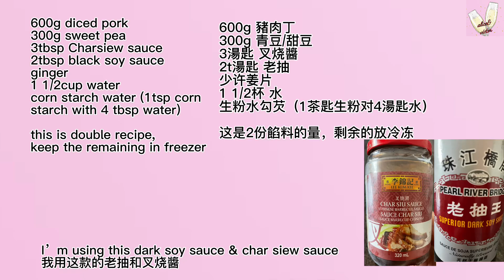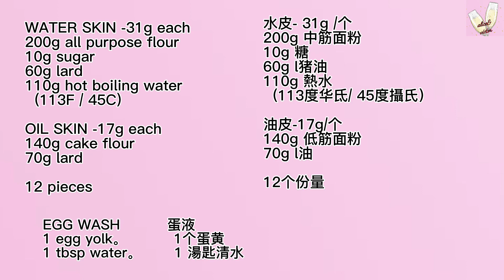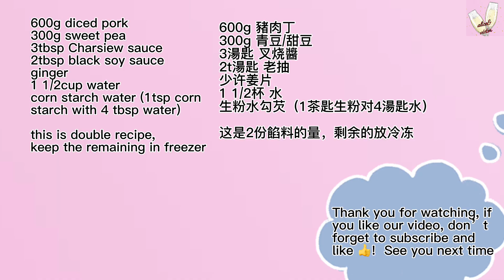Siew Bao/BBQ Pork Puffy Pastry 烧包/酥皮叉烧包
叉烧肉
600g 豬肉丁
300g 青豆/甜豆
3湯匙 叉烧醬
2t湯匙 老抽
少许姜片
1 1/2杯 水
生粉水勾芡（1茶匙生粉对4湯匙水）

水皮- 31g /个
200g 中筋面粉
10g 糖
60g l猪油
110g 熱水
  (113度华氐/ 45度攝氏）

油皮-17g/个
140g 低筋面粉
70g l油

12个份量

蛋液
1个蛋黄
1 湯匙清水

BBQ PORK
600g diced pork
300g sweet pea
3tbsp Charsiew sauce
2tbsp black soy sauce
ginger
1 1/2cup water
corn starch water
  (1tsp  corn starch with 4 tbsp water)

this is double recipe,
keep the remaining in freezer

WATER SKIN -31g each
200g all purpose flour
10g sugar
60g lard
110g hot boiling water
  (113F / 45C)

OIL SKIN -17g each
140g cake flour
70g lard

12 pieces

EGG WASH
1 egg yolk
1 tbsp water

謝谢收看，喜欢我们的
视频，記得訂阅，分享和点赞👍哦！

you like our video, don’t